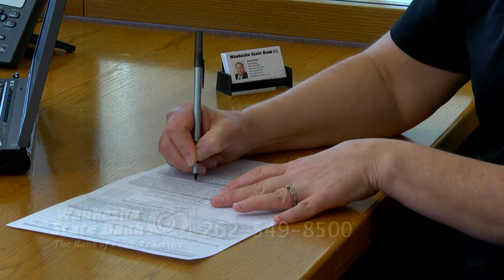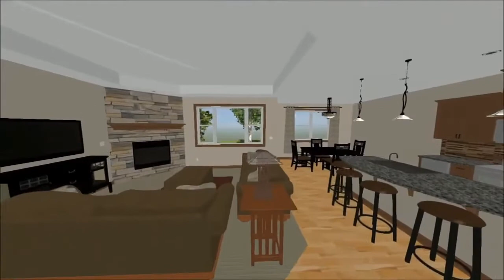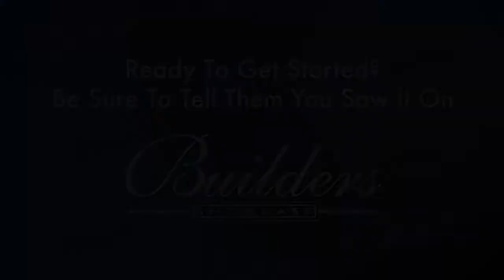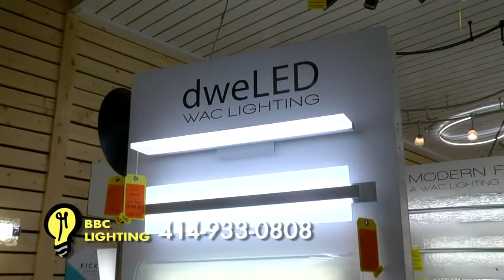Builders Showcase Television 11/21/2020